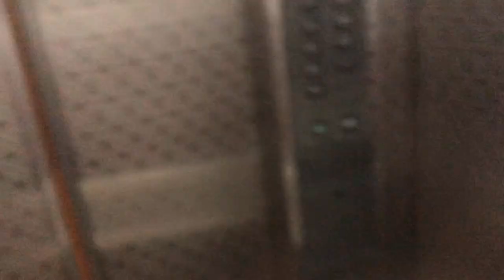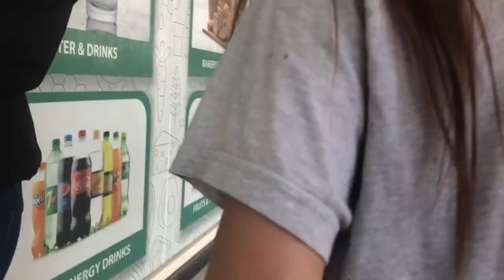MYLO FUR NANNY FOR A DAY